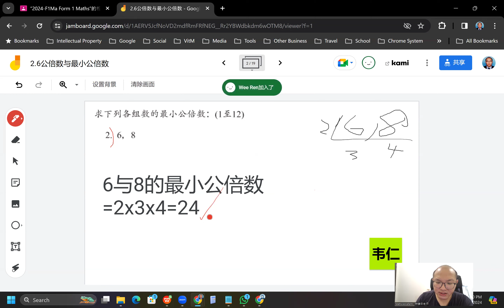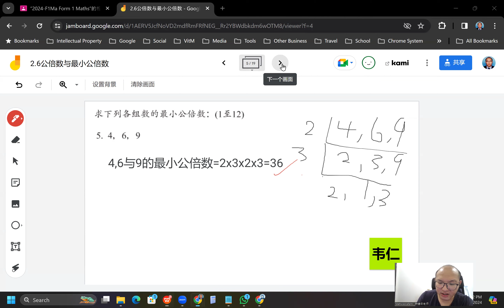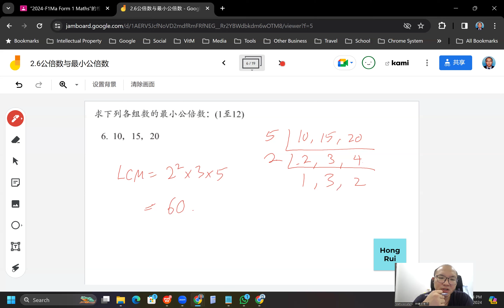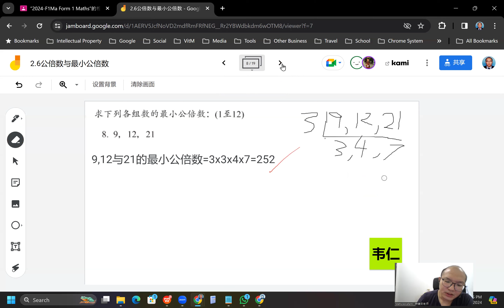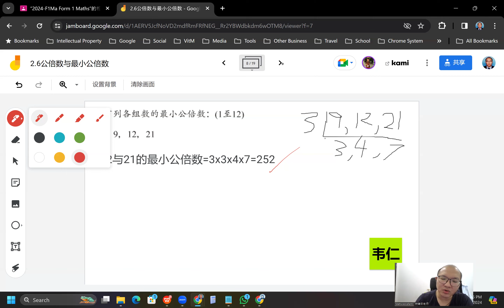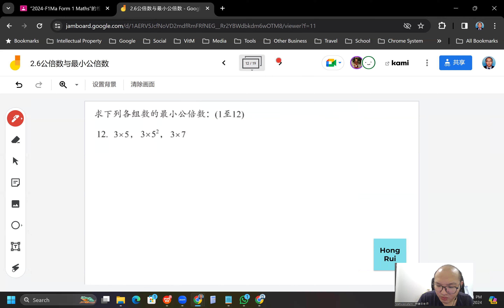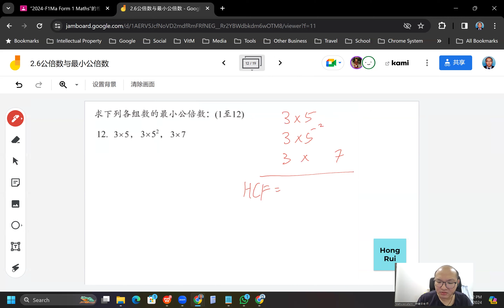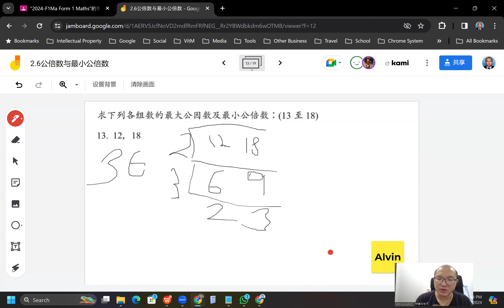2024 03 19 《网课不停歇》 初一数学2 6练习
初一数学上册 第2章 自然数的性质
2.6 公倍数与最小公倍数